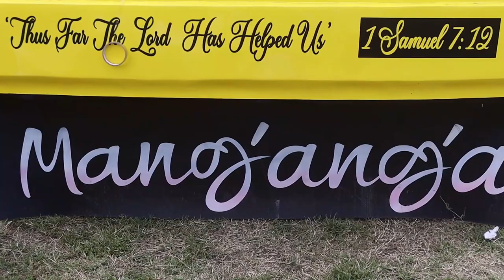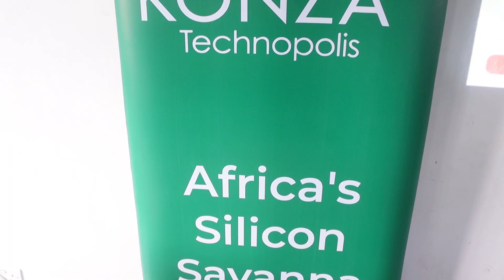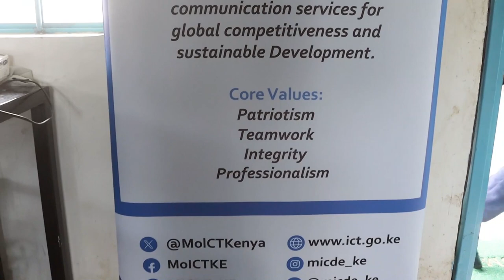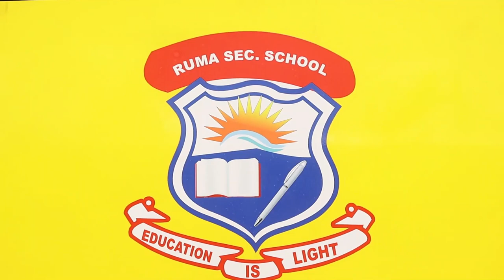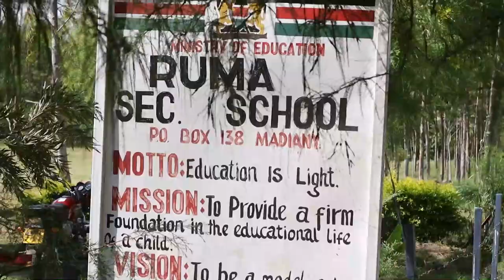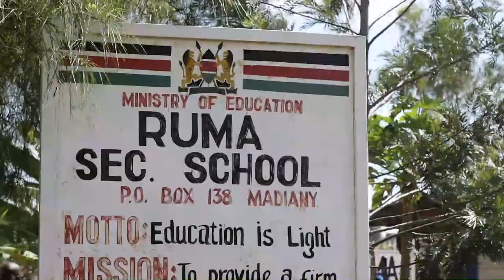COMMISSIONING OF THE SCHOOL BUS AND LAUNCHING OF ICT HUB AT RUMA MIXED SECONDARY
COMMISSIONING OF THE SCHOOL BUS AND LAUNCHING OF ICT HUB AT RUMA MIXED SECONDARY BY HON. ELIUD OWALO, CS. AND PS. RAYMOND OMOLO